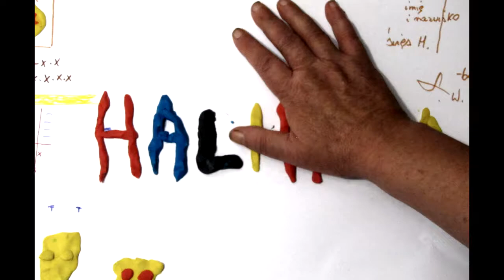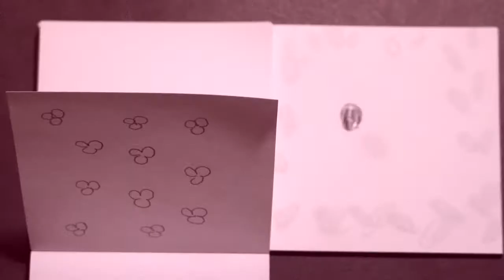klimkowka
W ramach projektu "Nasz wspólny dom" mieszkańcy DPS w Klimkówce wzięli udział w zajęciach terapii kreatywnej. To już trzecia edycja tych zajęć prowadzonych w DPS-ach dzięki środkom zdobytym przez Fundację "Wyjdź z Domu". W tym roku dodatkowo mieszkańcy DPS w Klimkówce w ramach zajęć zostali zaangażowani w przygotowanie filmu animowanego będącego częścią kampanii pt: "Jestem, działam, czuję, kocham". Wszystkie działania projektu zostały współfinansowane ze środków Ministra Rodziny, Pracy i Polityki Społecznej w ramach Programu Fundusz Inicjatyw Obywatelskich.